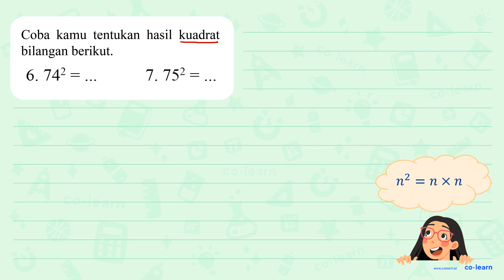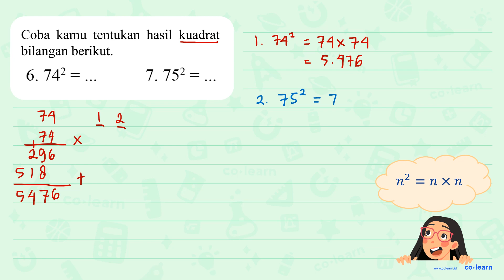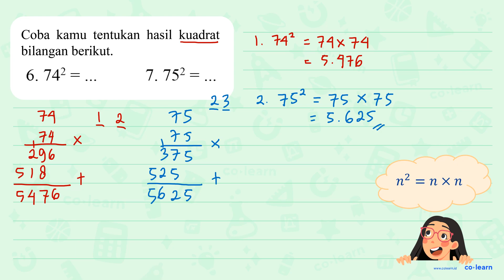Coba kamu tentukan hasil kuadrat bilangan berikut: 7.752 6. 742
Topik atau Materi: Operasi Hitung Pangkat Dua (Penjumlahan dan Pengurangan) - Perpangkatan dan Akar - Aritmatika - Matematika Kelas 5 SD - K-13 Revisi

00:00 : Bedah Soal
01:00 : Konsep, rumus dan pengertian Operasi Hitung Pangkat Dua (Penjumlahan dan Pengurangan)
01:18 : Langkah penyelesaian soal
01:36 : Jawaban akhir
02:06 : Penutup